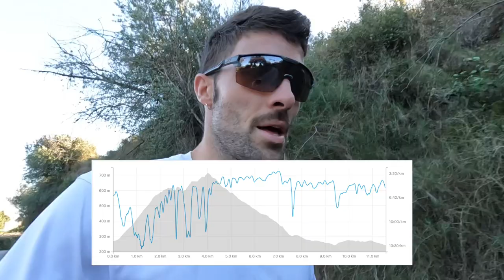ROAD TO SALOMON ULTRA PIRINEU 2024 | Semana 10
Descubre todo el proceso que seguí para correr mi primera ultra trail de 100K, la Salomon Ultra Pirineu 2024.